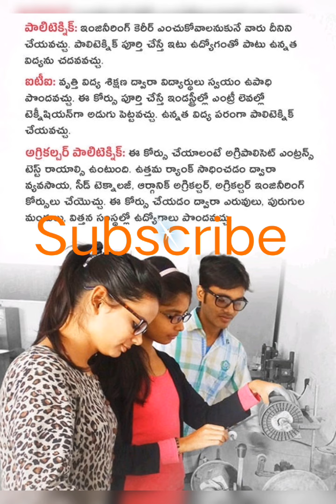టెన్త్ తర్వాత దారేటు